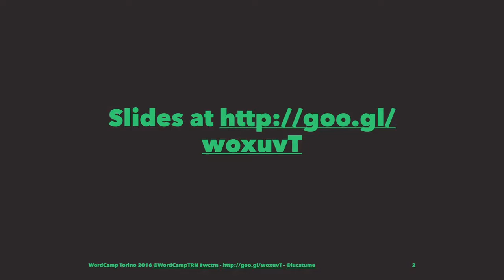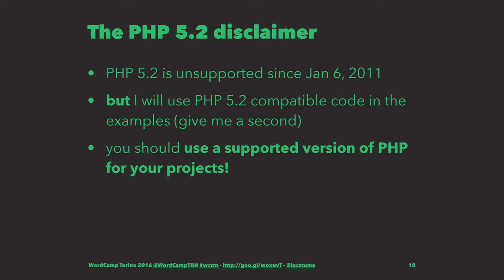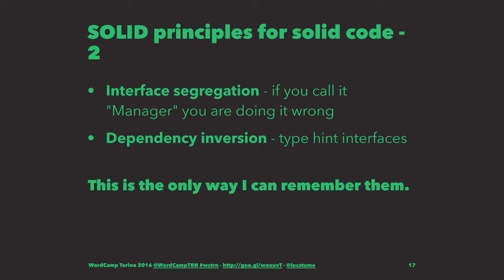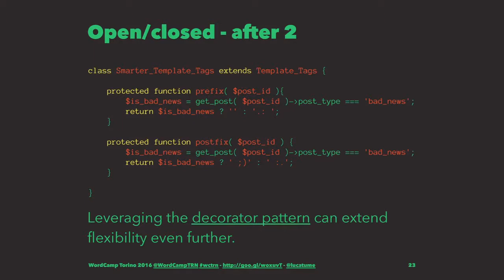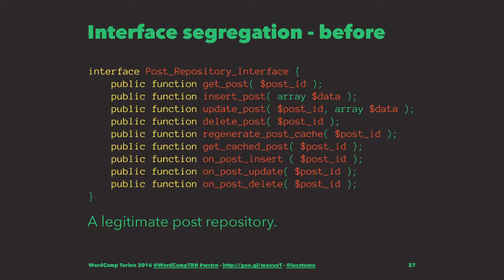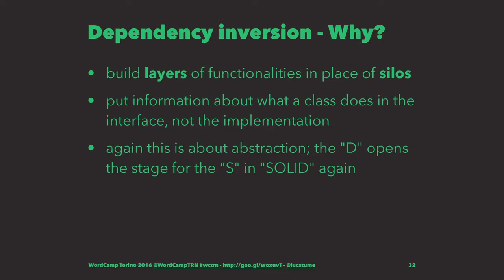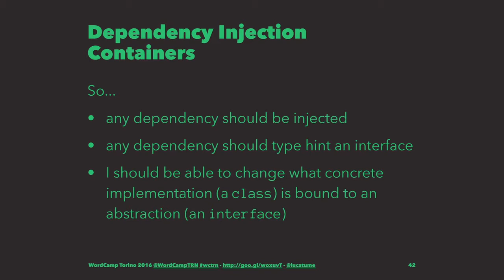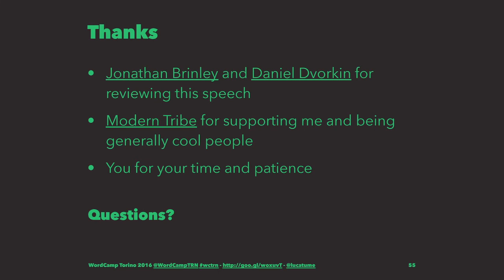Luca Tumedei: The WordPress Way, the Modern Way – Developing As if It Were 2016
Too often the idea of WordPress as an old and bloated framework and its PHP 5.2 back-compatibility minimum requirement will hide implementation mistakes and a “spaghetti” code approach.
Let’s take responsibility for our code and stop writing it the “old way.”
I will talk about test-driven development, dependency-injection, template engines and other techniques and tools that will allow for modern and efficient code while maintaining PHP 5.2 compatibility.